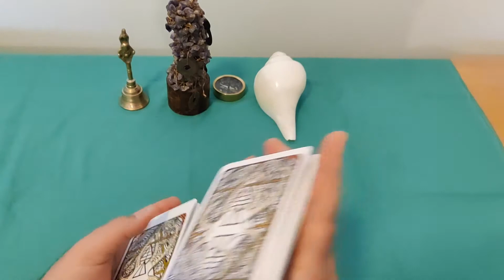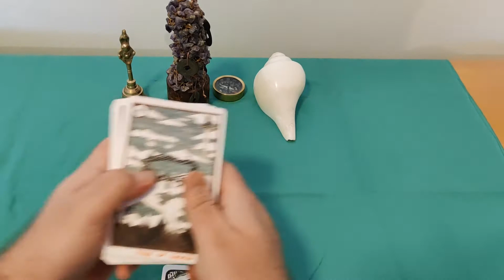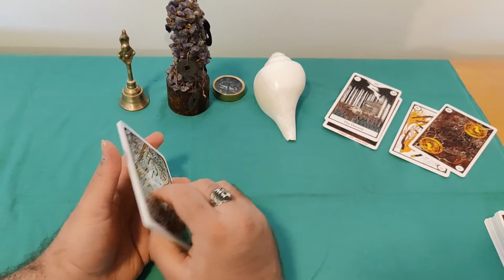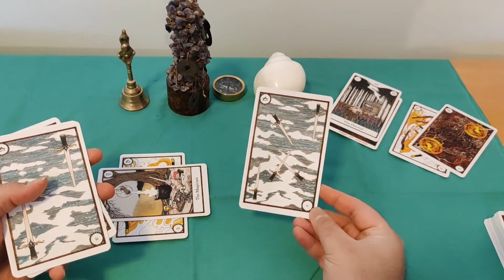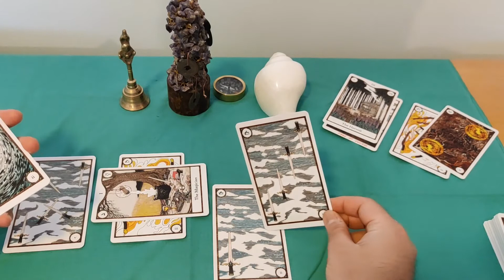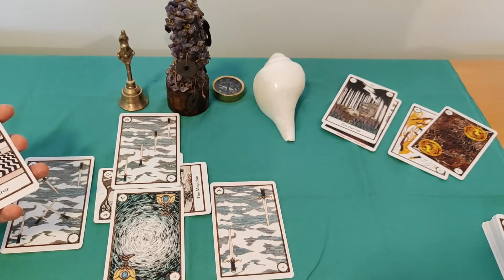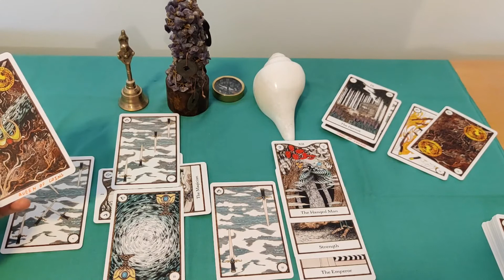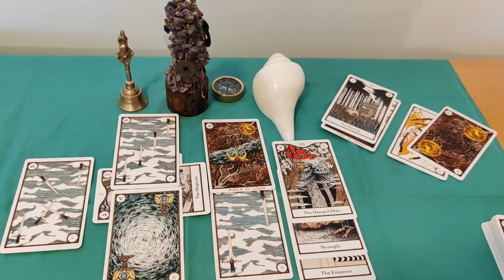Libra June 2022 Tarot Card Reading by Astral Luck